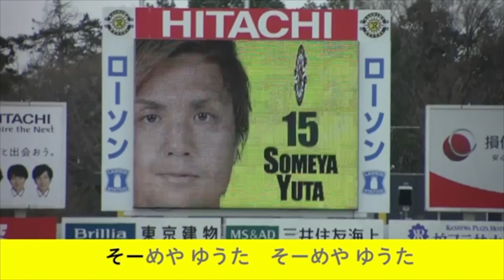【柏レイソル】選手応援歌 染谷悠太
染谷悠太選手の応援歌です。原曲は、「出光まいどカード」のCMソングです。